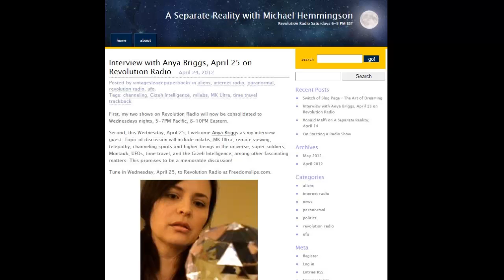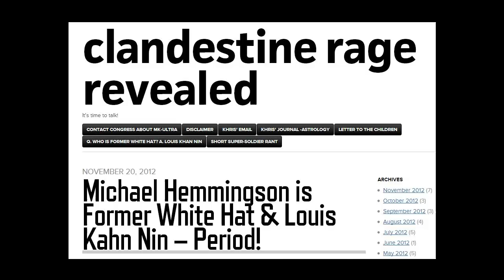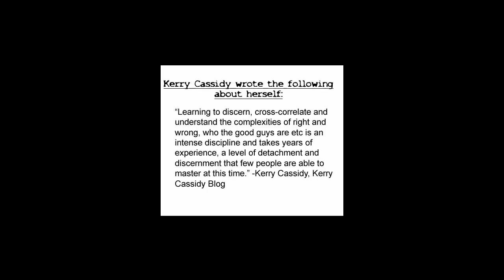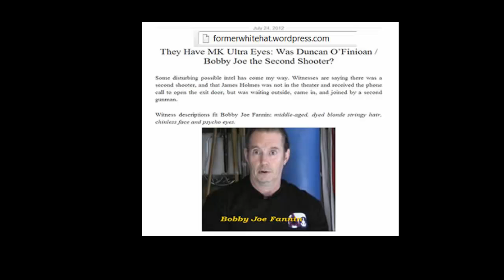The Alternative Media Disinfo: Game Over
The blogger known as "Former White Hat Operative" is exposed. Khris Neal posted the definitive exposé on the identity of this noxious puke. The proofs are all posted here:
Opinions expressed in this video are my own. We welcome any evidence to the contrary---or any additional corroboration.
Now, go DO something and stop smoking the pipe of poisonous opiate.